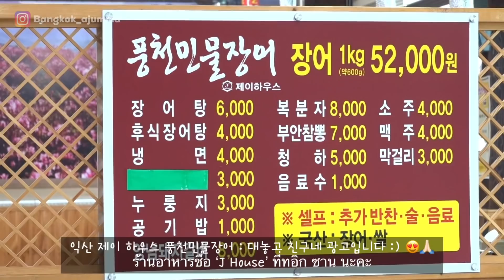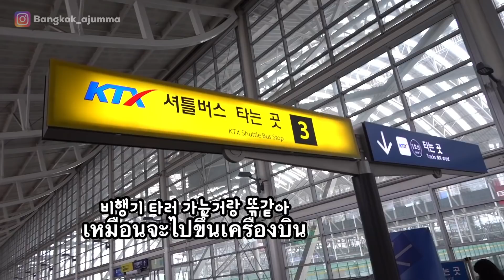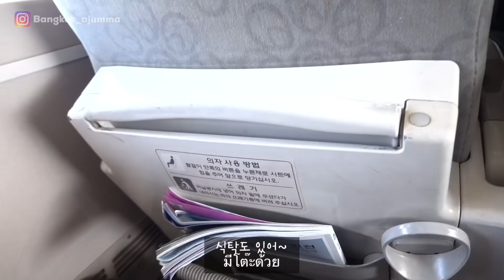🇰🇷🇹🇭 20년 만에 한국 계곡에 아들과 갔습니다 🥺 | 계곡에서 고기 먹기 | 레트로 감성 놀이 동산 가기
Business LINE ID : @bangkok.ajumma (with @)